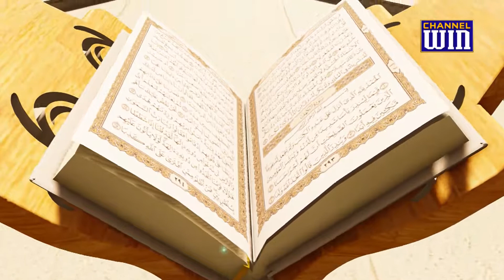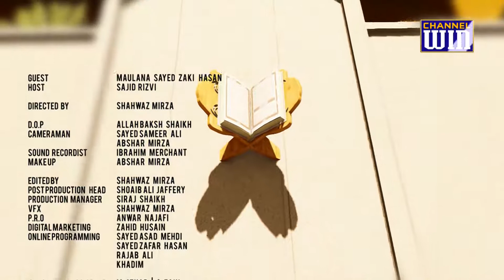Sawaal Hamare Jawab Quran Se || Episode 15 || Channel WIN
Sawaal Hamare Jawab Quran Se Episode 15 by: Maulana Zaki Hasan & Sajid Rizvi.